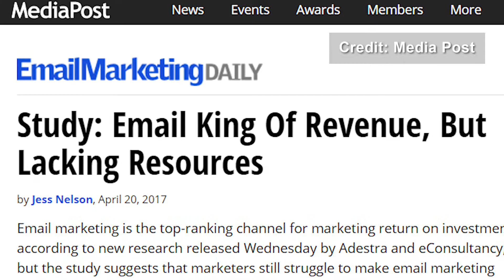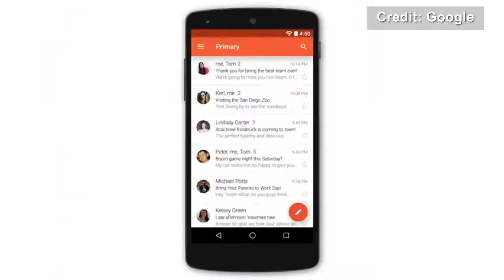Digital Marketing In Ninety Seconds - 4/24/17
On this week's Digital Marketing in 90 Seconds, Commexis's Digital & Creative Strategist Phillip Brooks talks you through the latest news and findings all about one thing: e-mail, e-mail, e-mail! A backbone of a profitable business, and vital to a successful marketing plan.

To read more about this week's Digital Marketing in 90 Seconds, check out Phillip's blog post